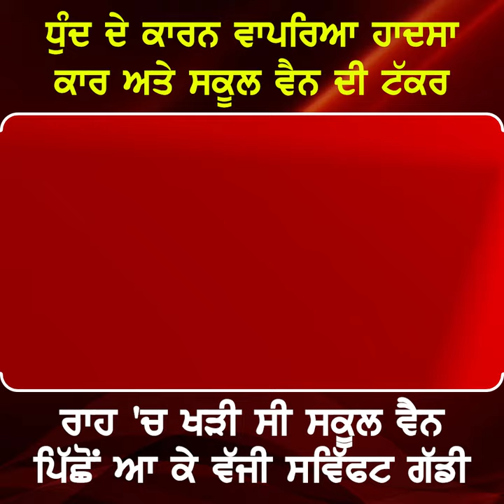Faridkot News | ਧੁੰਦ ਕਾਰਨ ਹਾਦਸਾ, ਖੜੀ ਸਕੂਲ ਵੈਨ 'ਚ ਵੱਜੀ ਕਾਰ | Road accident | Punjab News | N18V